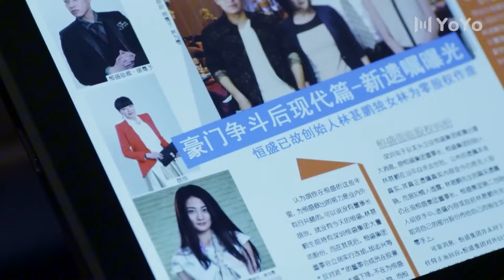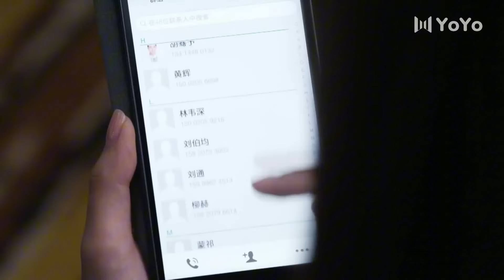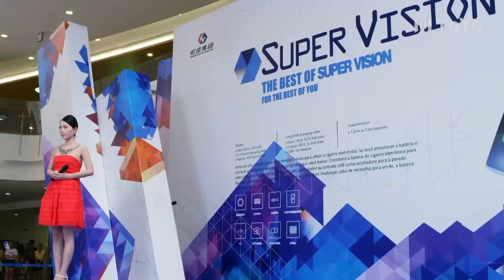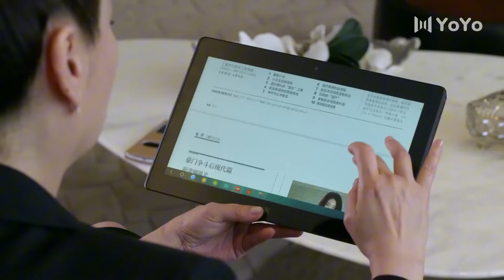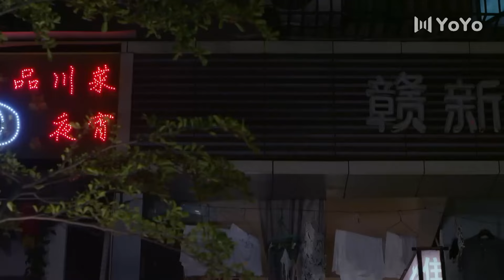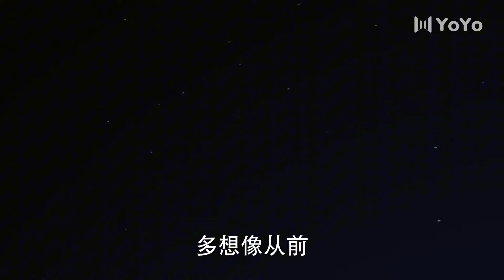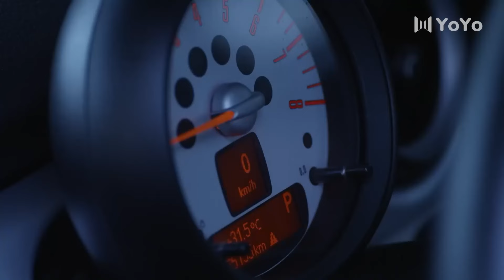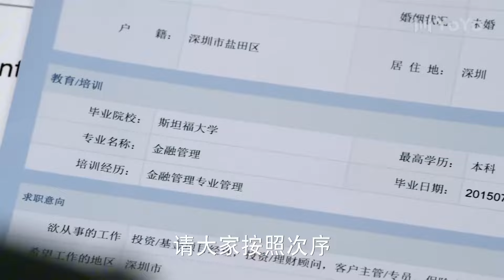【甜宠偶像】👄情非得已EP01｜潘玮柏霸道总裁控制欲爆棚，落难灰姑娘徐璐为家族复仇归来，权势与爱情之战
剧名：情非得已（又名不得不爱）
类型：偶像、爱情、甜宠、都市
主演：潘玮柏、徐璐、毛晓彤、黄立
剧情介绍：恒盛集团已故总裁林甚鹏的独女林为零在美国读书，昔日林甚鹏的对手乔力来到美国见林为零，告诉她林甚鹏的真正死因和林为零视若亲母的胡欣阿姨有关，林为零不信，回到国内开始调查真相。恒盛集团此时已被胡欣之子、林为零昔日恋人胡骞予掌控，母子二人都强烈反对林为零进入恒盛工作。林为零放低姿态、勤奋努力，逐渐深入恒盛。这时她发现的证据表明胡欣的确和林甚鹏的死有关，林为零震惊之余，想要收回恒盛的股份，完成父亲遗愿。然而这时候她却发现了更大的秘密：自己原来并非林甚鹏的亲生女儿，一切源于上一代的恩怨纠葛，自己陷入其中而不自知，还害了自己最爱的胡骞予和胡欣。恒盛岌岌可危，最后关头林为零挺身而出，牺牲自己救了自己所爱的人们 。